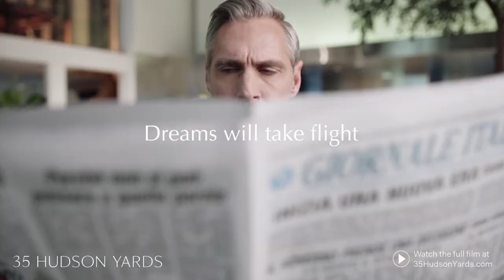Dreams Take Flight at Hudson Yards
Marcus is a dreamer 💭 Learn more about what inspires him and his neighbors at 35HudsonYards.com